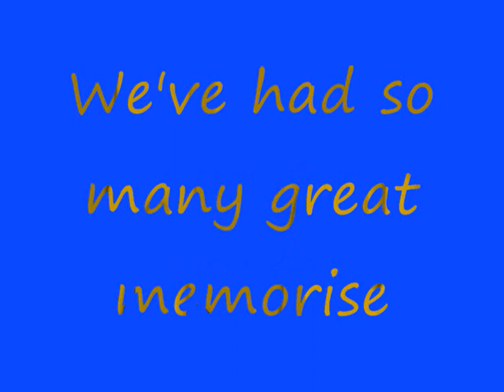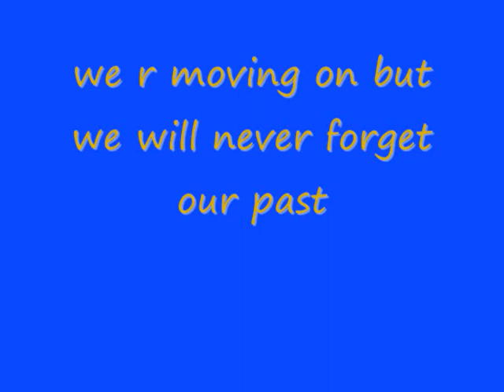the dawnay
my old school!!! :-(